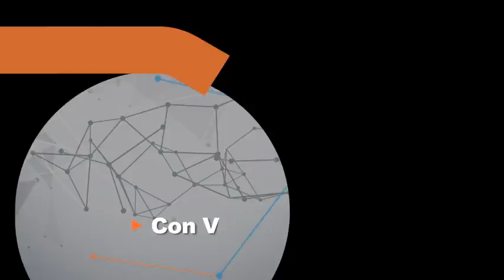LAS FUERZAS ARMADA POR EL HONOR DE MÉXICO Y POR LEALTAD A LA PATRIA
Las fuerzas armadas cumplieron con su deber al defender a miles de Sinaloenses durante el enfrentamiento que tuvieron con delincuentes hace unos días en Culiacán.